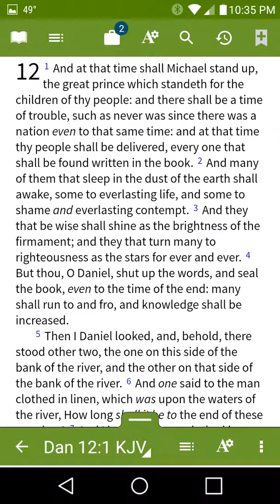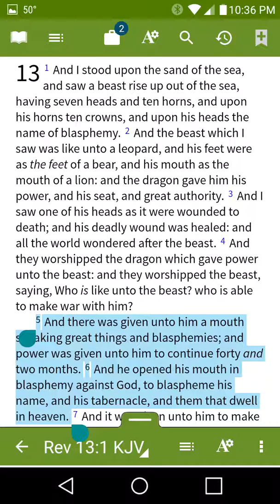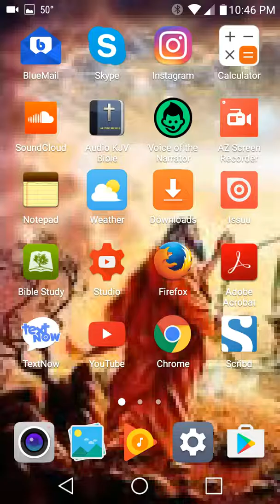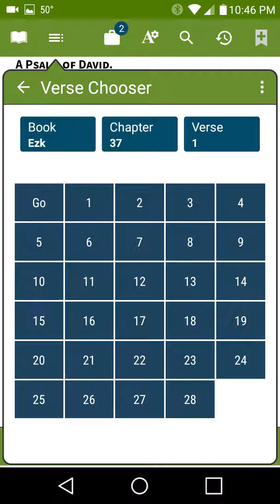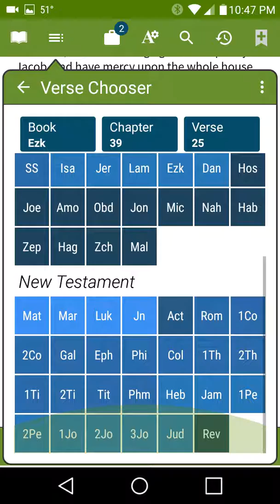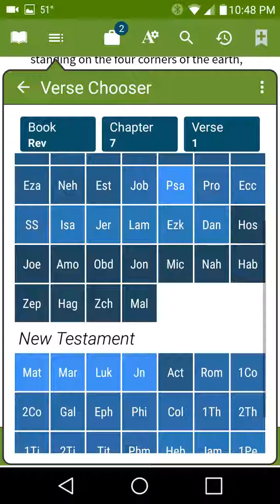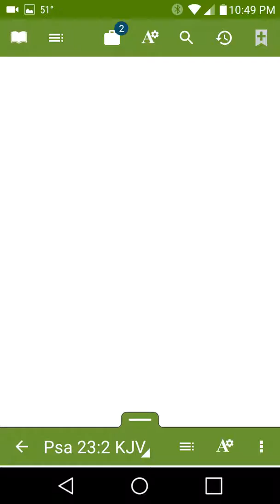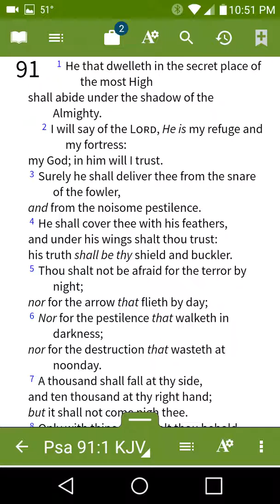The Antichrist shall blaspheme Gods Name, his Tabernacle and them that Dwell in Heaven